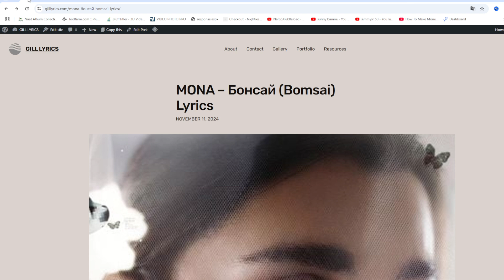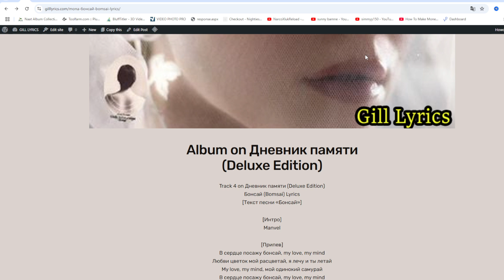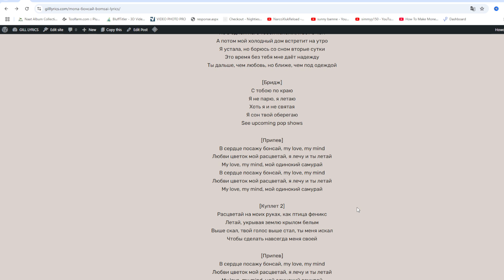MONA – Бонсай (Bomsai) Lyrics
Album on Дневник памяти (Deluxe Edition)
Track 4 on Дневник памяти (Deluxe Edition)
Бонсай (Bomsai) Lyrics
[Текст песни «Бонсай»]

[Интро]
Manvel

[Припев]
В сердце посажу бонсай, my love, my mind
Любви цветок мой расцветай, я лечу и ты летай
My love, my mind, мой одинокий самурай

[Куплет 1]
Мысли мои ставили твой голос на повтор
Жаль после хорошего всегда идёт в минор
Я теряюсь к ночи, между строчками с битомMONA – Бонсай (Bomsai) Lyric
Но в одном мы с тобой похожи, я вот о чём
А потом мой холодный дом встретит на утро
Я устала, но борюсь со сном вторые сутки
Это время без тебя мне даёт надежду
Ты дальше, чем любовь, но ближе, чем под одеждой

[Бридж]
С тобою по краю
Я не парю, я летаю
Хоть я и не святая
Я сон твой оберегаю

[Куплет 2]
Расцветай на моих руках, как птица феникс
Летай, укрывая землю крылом белым
Выше скал, твой голос выше стал, ты меня искал
Чтобы сделать навсегда меня своей